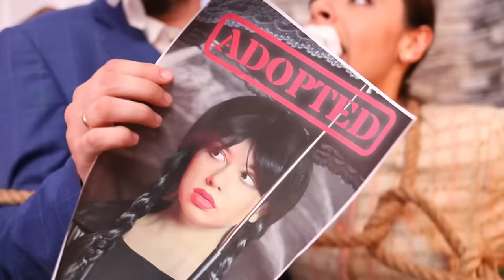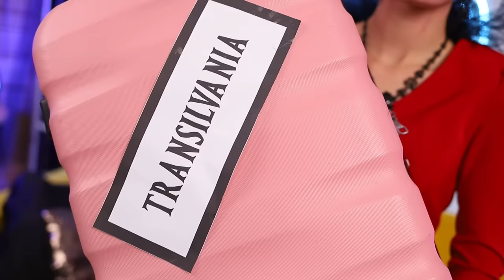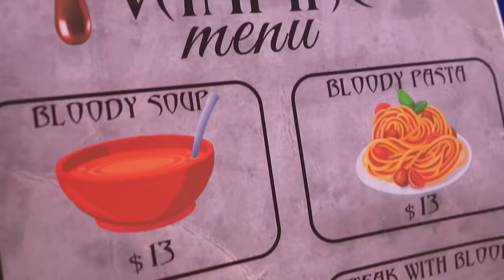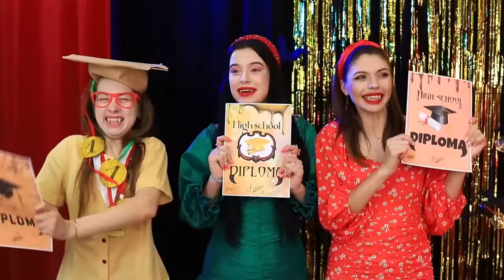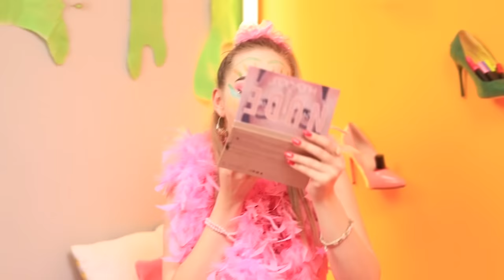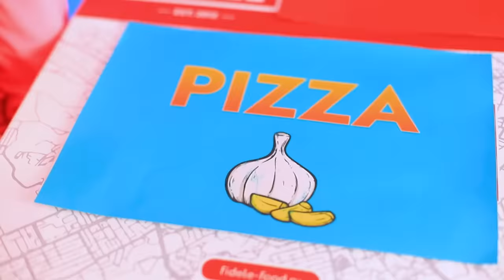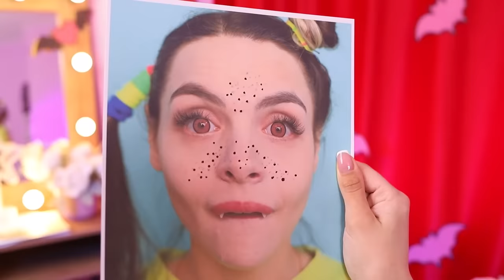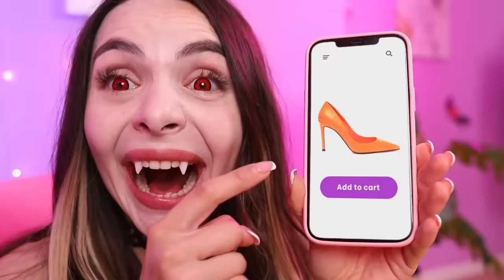Wednesday Addams Was Adopted By Vampire Family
What could be more exciting than getting a big happy family? A big happy family of vampires, of course! Today Wednesday is in luck:  she’s getting adopted by the scariest and strongest vampires in town! But there’s a little hiccup - Wednesday is totally unused to the vampire lifestyle! Will Wednesday manage to become part of this undead household, or will she have to go back to the orphanage all alone? Watch this video to find out!